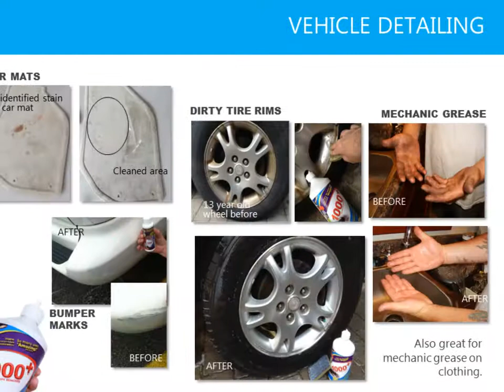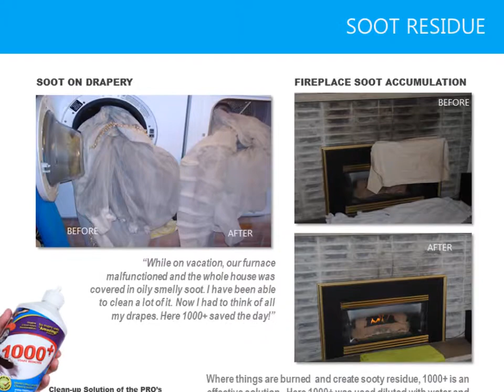1000+ Stain Remover - PP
A quick and fun glance at what 1000+ can do for you!